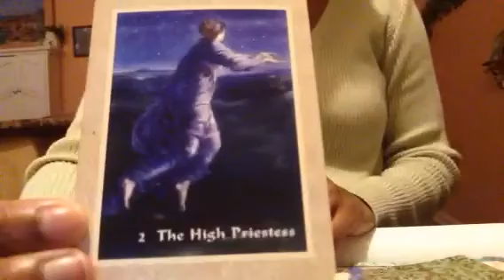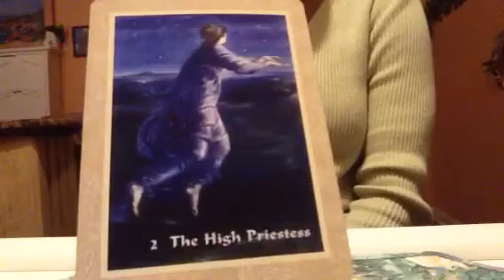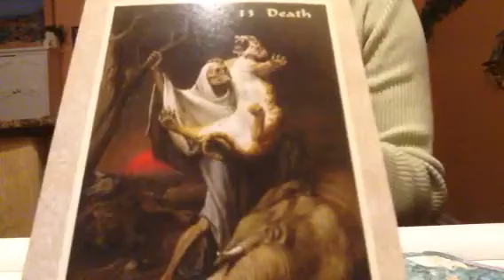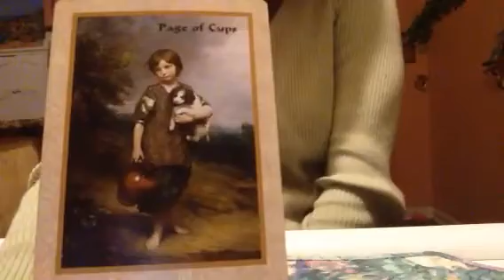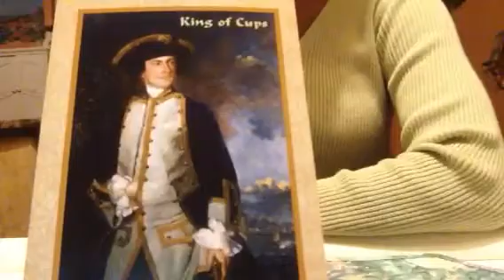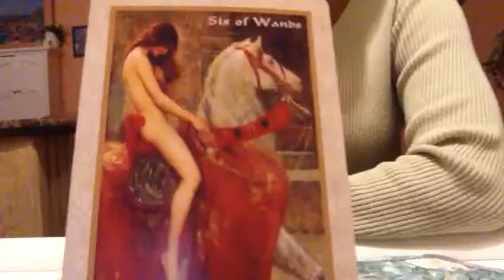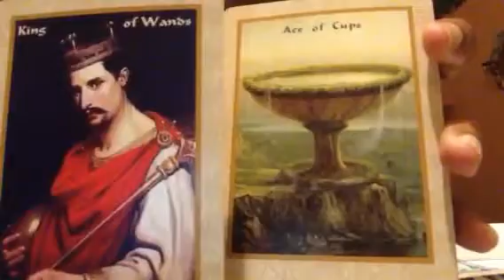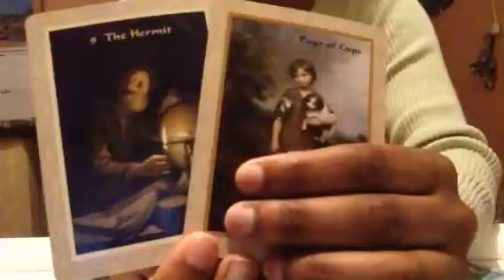Cancer of mice and men